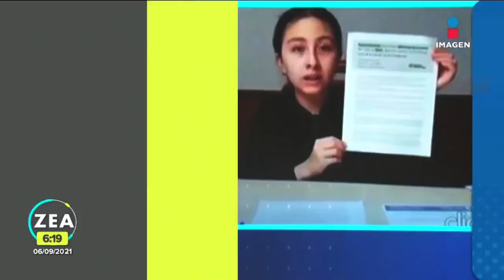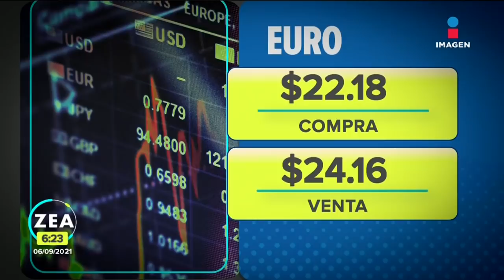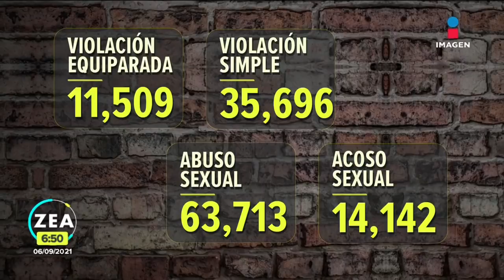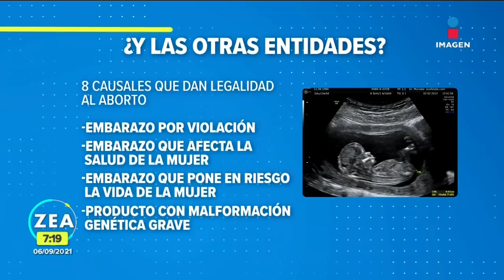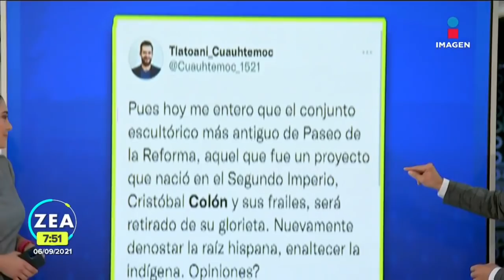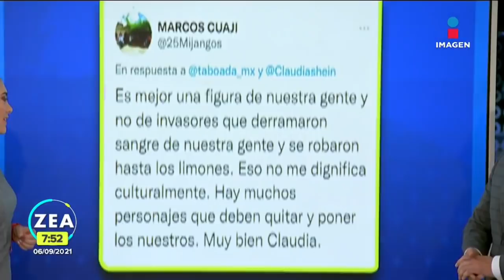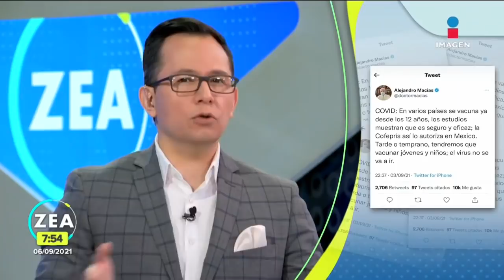Noticias con Francisco Zea | Programa completo 6 de septiembre de 2021